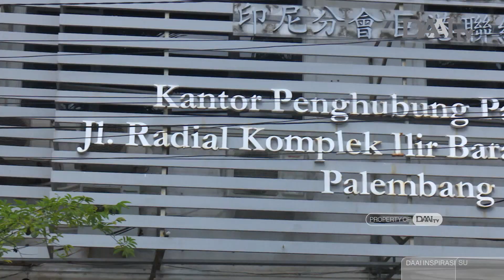Menata Hidup dengan Bersumbangsih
Yuliana Suteja, Relawan Tzu Chi Palembang, memilih bertekad bersumbangsih di jalan Tzu Chi untuk berbuat kebajikan dan menyebarkan cinta kasih terhadap sesama. Baginya bersumbangsih adalah kesempatan menata kehidupan dengan lebih baik.